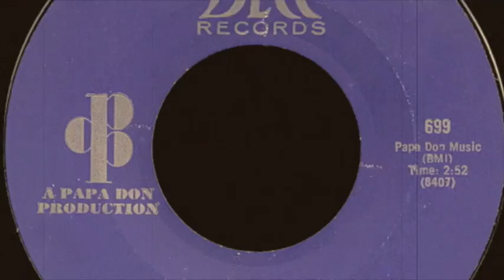episode one: "I don't even know who red kelly is"